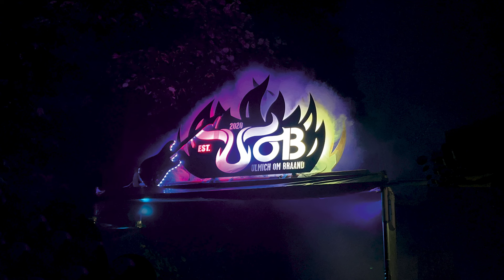DYKES - Forever UOB (Trailer) - Die U:O:B Festival-Hymne feat. Jens Ludwig (Edguy)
Forever UOB
Die offizielle Hymne zum Festival U:O:B – Ulmich om Braand
Dirk „Dykes“ Müller – vocals, rhythm & lead guitar
Jens Ludwig (Edguy) – bass & drums
music and lyrics by Dirk Müller
Backing vocals by Angela, Christian, Dirk, Marina, Marko, Markus, Mathias, Matthias, Oliver, Patrick & Tatjana
recorded, mixed & mastered in December 2022 – February 2023 by Jens Ludwig